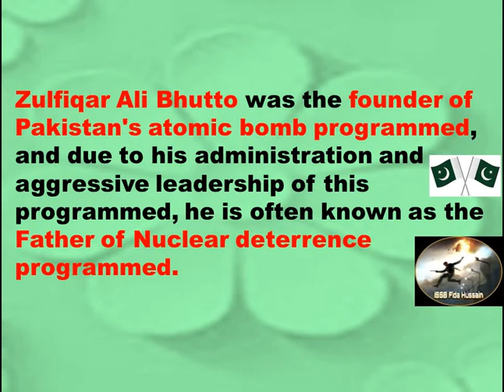What is Role of Zulfiqar Ali Bhutto in Nuclear Weapons Program of Pakistan? || Long Live Pakistan